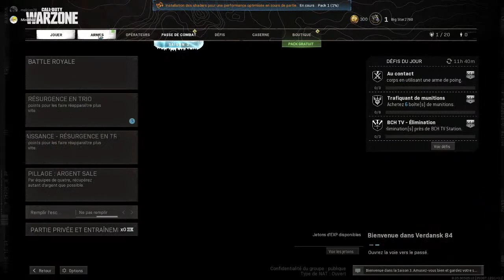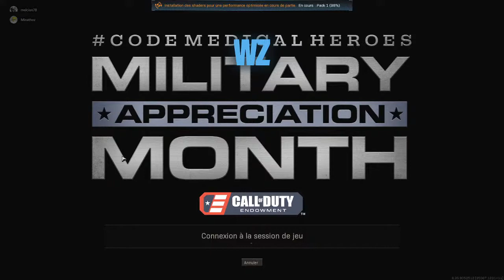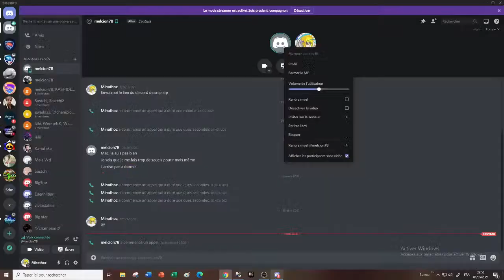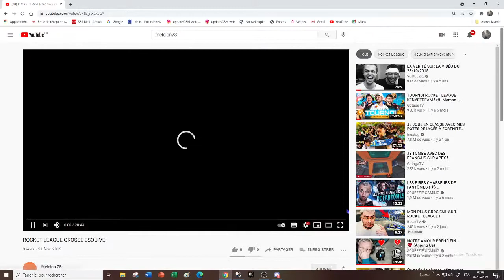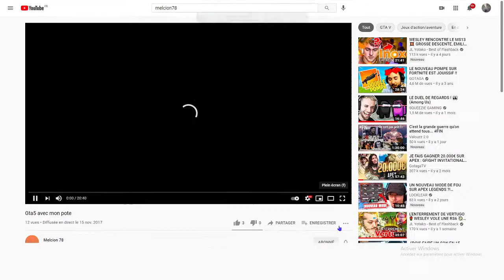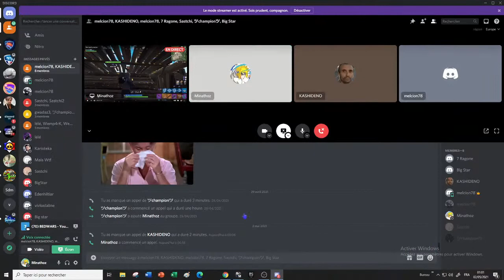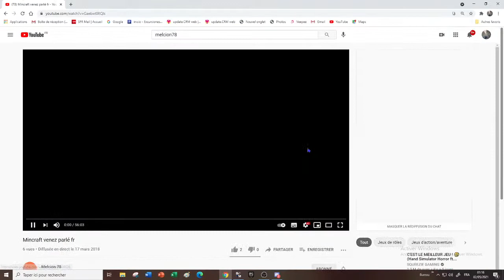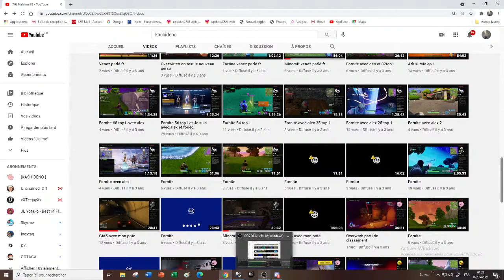Rocket League duo (feat. Melcion78 )